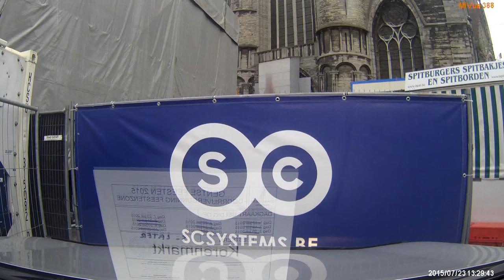Gentse feesten met sLater 230715